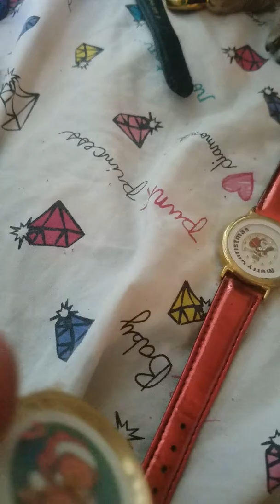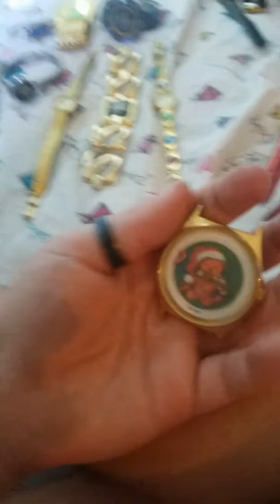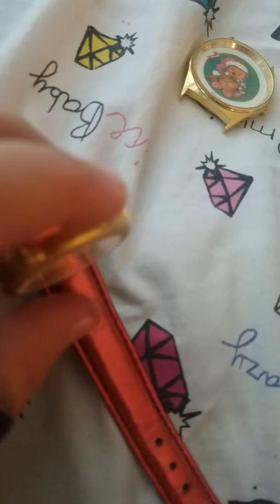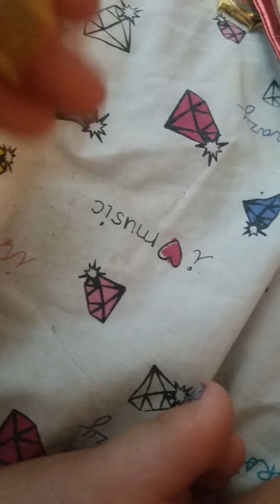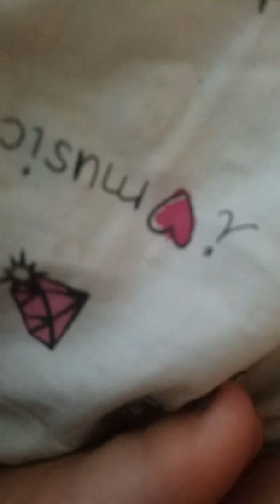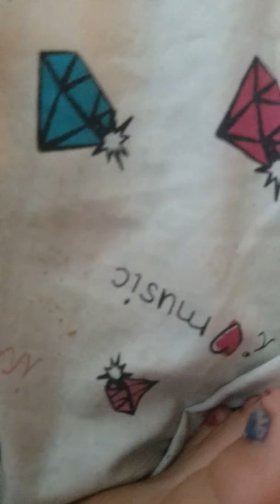Watch it's about watches